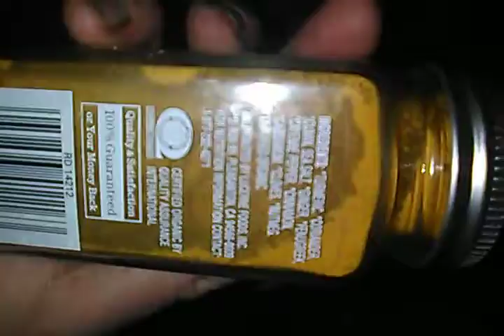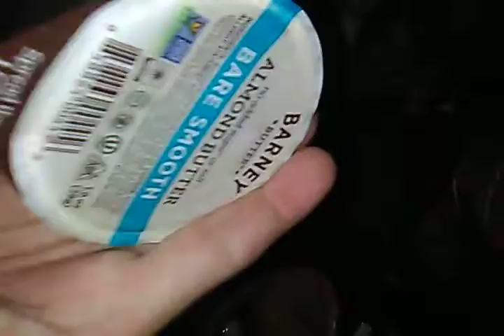Making sliced Celery Sticks with spiced Almond Butter